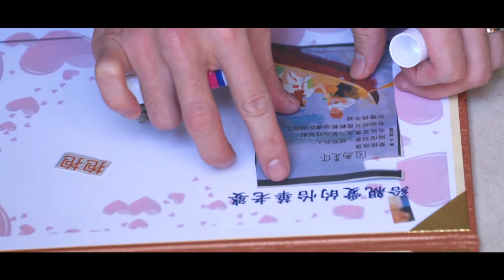Taiwan wedding of "均諭 and 怡華"